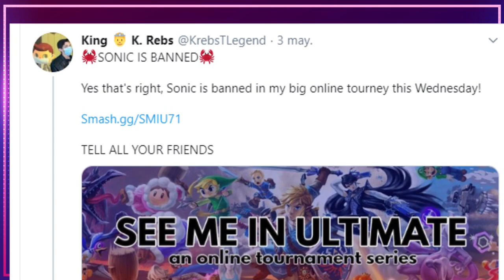Analisis a Min Min - Smash Bros Ultimate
Acompañame a descubrir todos los secretos sobre el nuevo personaje DLC de Super Smash Bros Ultimate

¡Directos, Redes & Smash Bros!

►Chaparrito